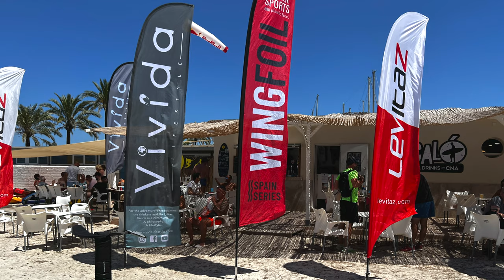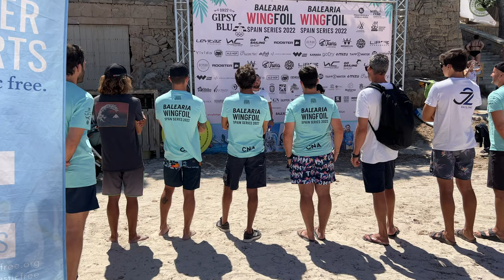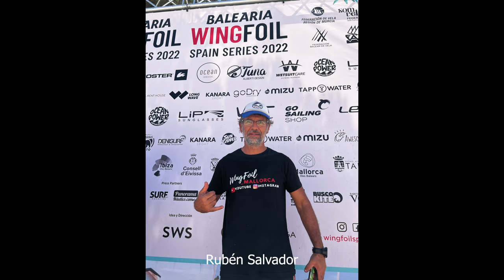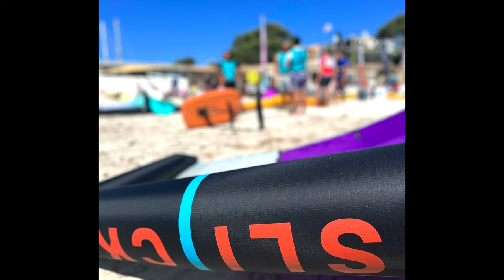Want to see Wing Foil racing? Today we look at Day 1 of the Wing Foil Spanish Series in Mallorca.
Today in this video we are reporting from the Wing Foil Spanish Series racing Day 1 in Es Caló, Mallorca. Check out how it works, the atmosphere and all the material. What a great day!

⏰ Chapters: 09:45
00:00 intro
00:41 The race day starts
01:15 Race presentation
02:19 First riders in the water
02:49 The locals conspire how to win
03:55 A run through how the race works
05:31 Minutes before the start
06:02 Start Signal
06:40 Gunnar Biniasch, a summary of today's racing
07:15 The rest of the riders return to the beach
08:19 Photos of the equipment
08:43 The result after race day 1
8:58 Sneak peek of race day 2.
Gear used:
iPhone 13 Pro Max
Canon R6
Lens: Canon RF15-35 L IS USM, RF 100-500L IS USM
Edit: Final Cut Pro X
Song 1: Dusk till Dawn By Dusty Decks
Song 2: Memorabilia By Phello
Song 3: Beyond Elysium By Wellmess
Edit: MacBook Pro 16"

🎬 SUGGESTED VIDEOS:

✅ How to wing foil. Today we are looking at safety before and after riding and Diane is on a new foil!

📬 Adress:  Calle Dofi 5
          07610 Palma de Mallorca
          SPAIN